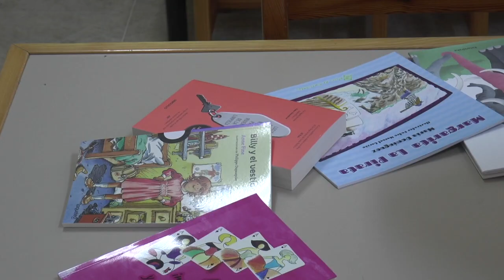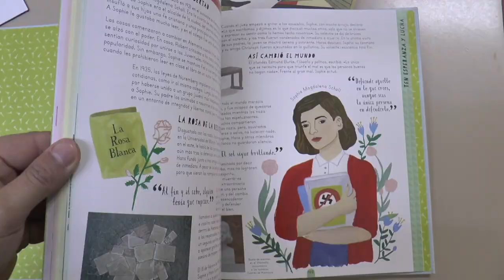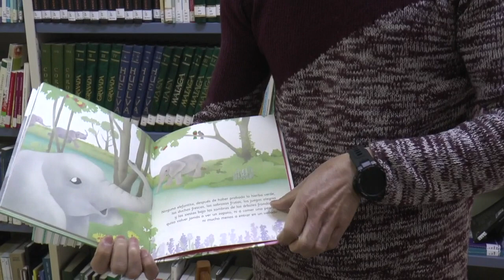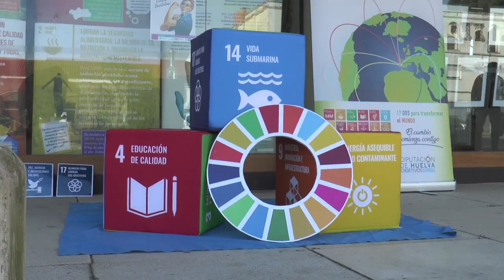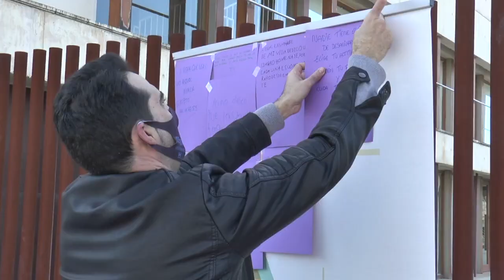La Semana de la Igualdad de Nerva concluye con diferentes actos culturales y educativos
Este vídeo trata de: La Semana de la Igualdad de Nerva concluye con diferentes actos culturales y educativos.